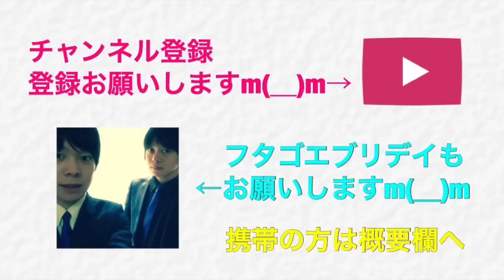【th9全壊】新闇呪文でアチャクイ処理！数日前のドズルさんと動画内容被ったけど！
数日前のドズルさんと内容かぶりましたが、自分もこちらの検証動画撮ってました。。orz